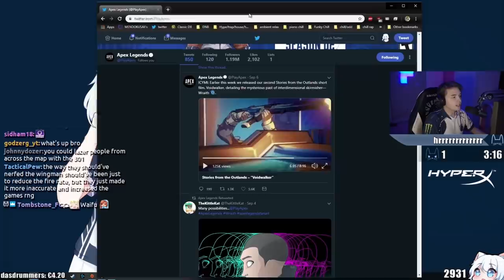WHY THEY NERFED THE R-301..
The reason they nerfed the R-301 in Apex Legends..